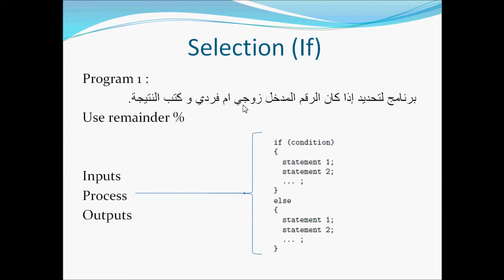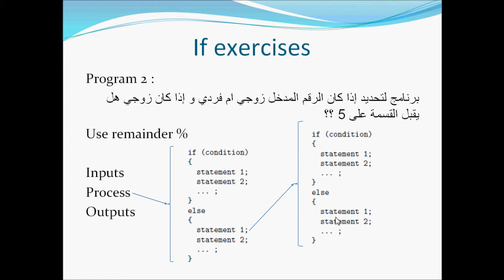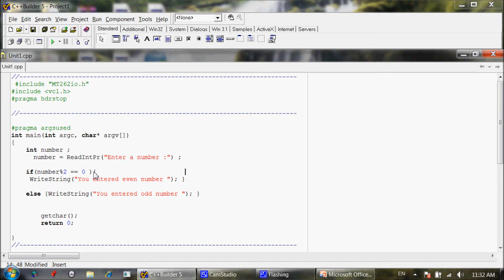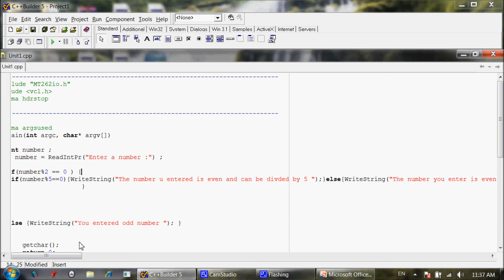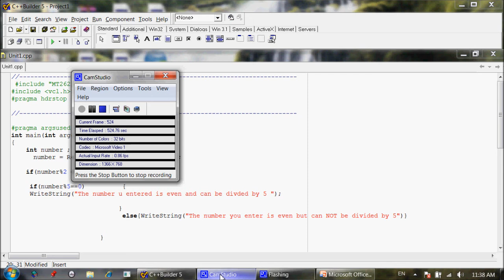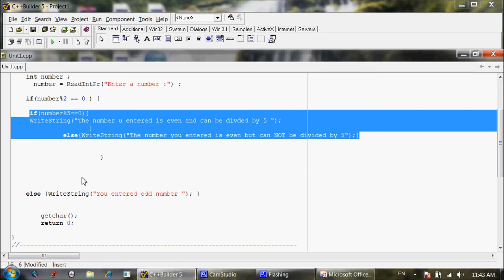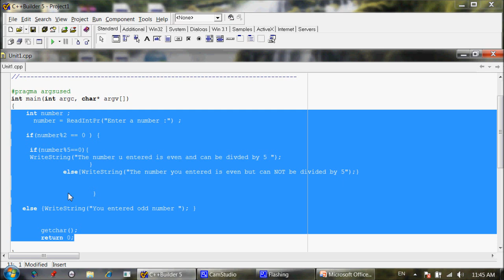MT262 Block 1 Unit 3 part 2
Selection nested if
تنفيذ برنامج لمعرفة الرقم المدخل زوجي ام فردي
و اذا كان زوجي هل يقبل القسمة على 5 ام لا